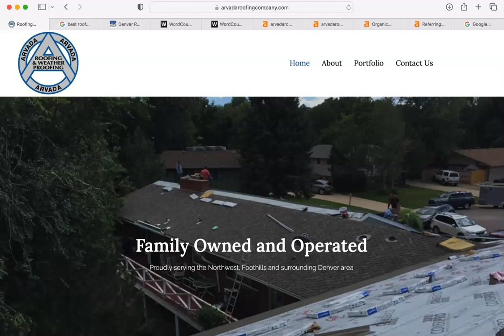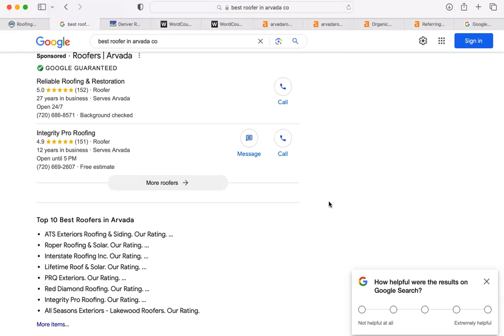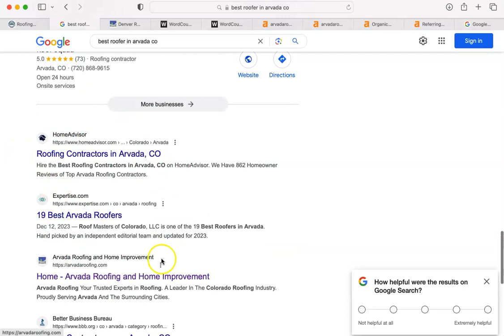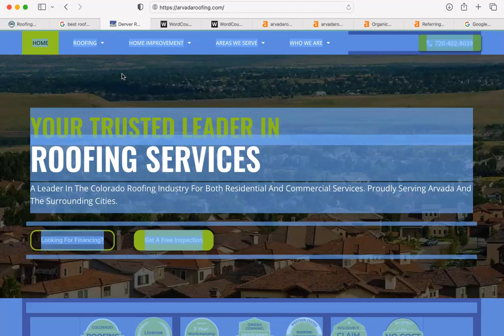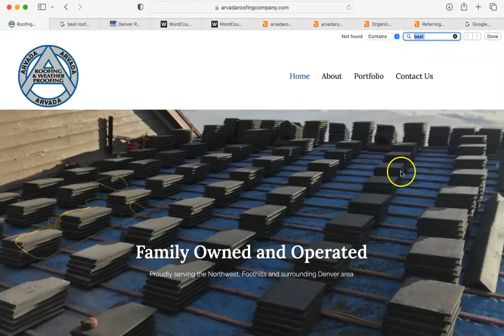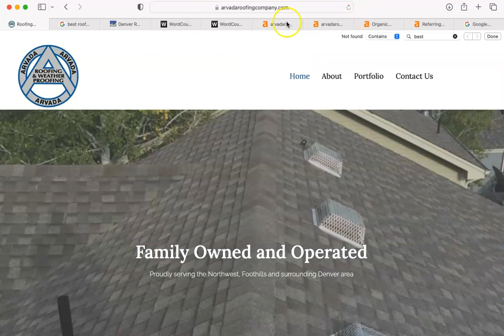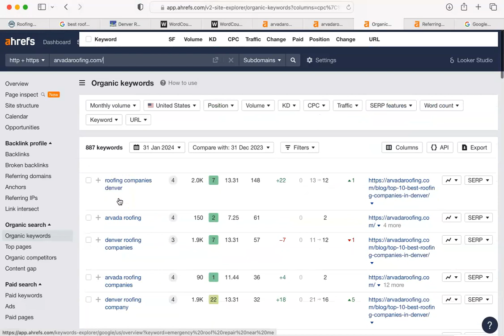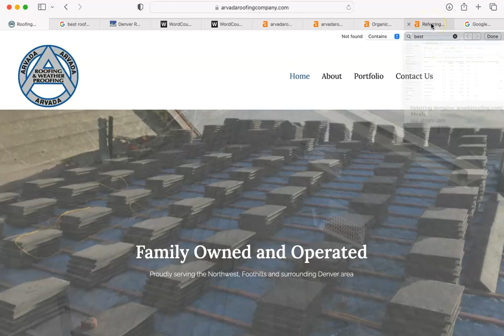Website Analysis Video for Arvada Roofing & Home Improvement